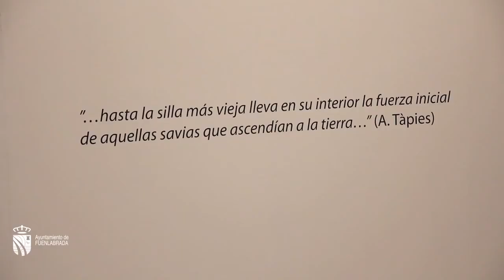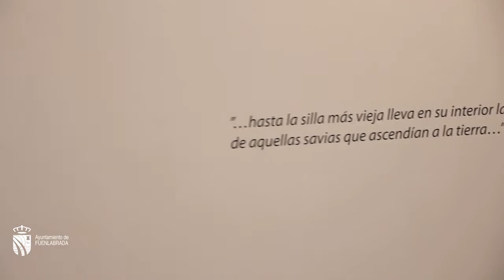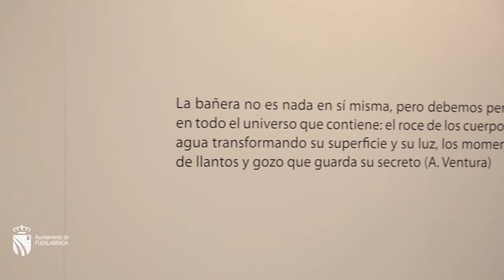Exposición Tàpies Dual-Es en Fuenlabrada INAUGURACIÓN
El Centro de Arte Tomás y Valiente (CEART) recibe con todos los honores la exposición "Dual-es. Tàpies frente a Tàpies", del recién fallecido artista. Una muestra que confronta trabajos creados en la primera época del artista con algunos de los más recientes (desde mediados de los años sesenta hasta la primera década de este siglo).
Se trata de una coproducción del CEART y del Museo de Arte Contemporáneo de Alicante MACA que da como resultado una muestra con diecinueve obras procedentes de colecciones institucionales y privadas --AENA, IVAM, La Caixa o Artium, entre otras- y nos ofrecen diferentes visiones del Tàpies de ayer y de hoy a través de los signos, de los objetos representados, de la materia, etc.
"Dual-es" fue inaugurada el jueves 26 de abril, por el alcalde, Manuel Robles en la Sala A del Ceart y permanecerá abierta al público hasta el 17 de julio.